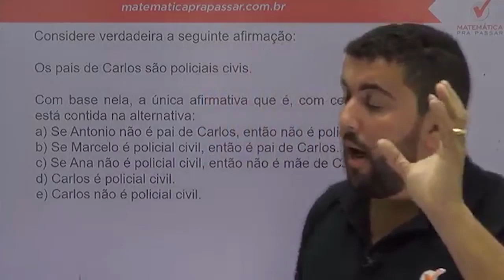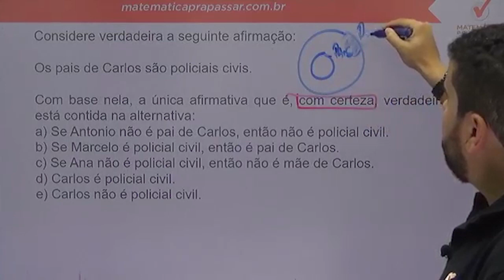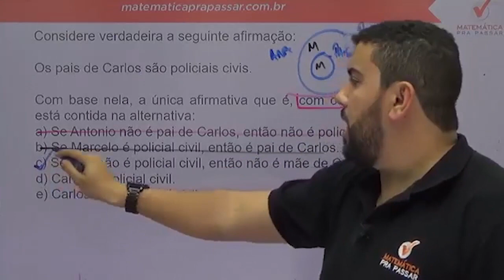Raciocínio Lógico para PC SP |Dica 48| Duvido você não aprender Diagramas lógicos